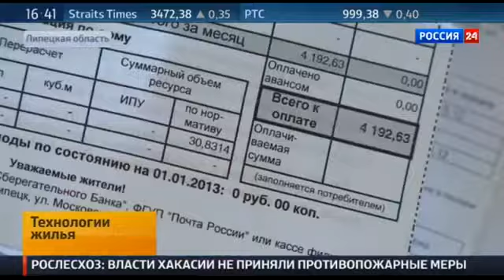Тепловизор Testo в программе "Технологии жилья"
Фрагмент программы Технологии жилья (телеканал "Россия") от 12 апреля 2015 года.
При помощи тепловизора Testo ведущий демонтирует утечки тепла через ограждающие конструкции жилого дома.